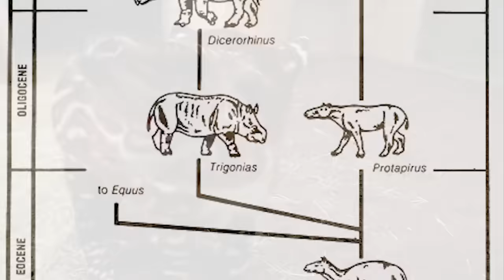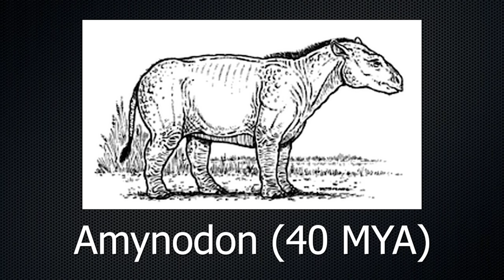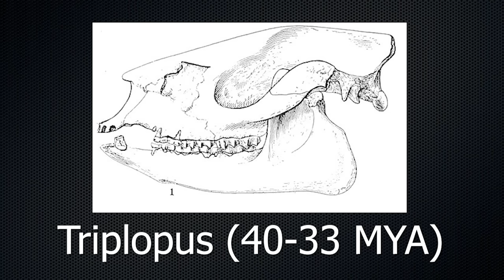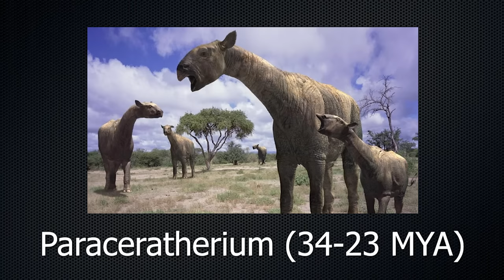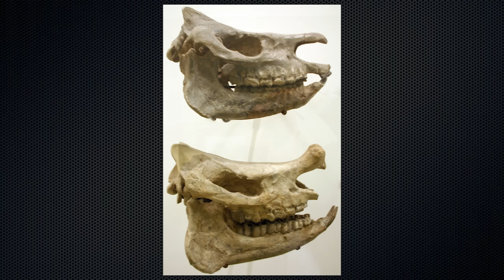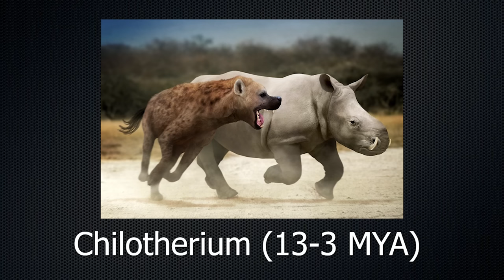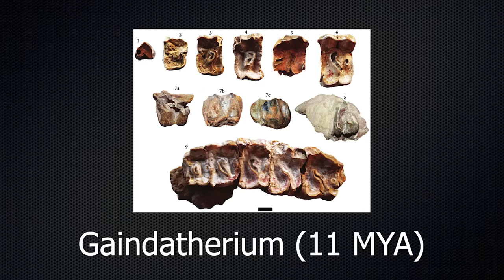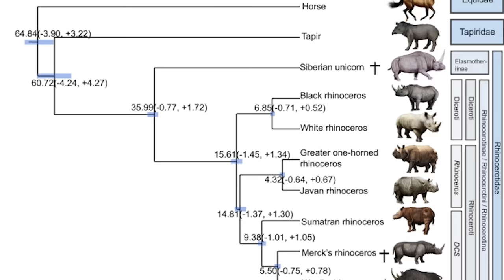The Evolution of the Rhinoceros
Introduction (0:00)
Basal Rhinocerotoids (0:52)
Amynodonitdae (2:07)
Hyracodontidae - Earliest Members (3:35)
Hyracodontidae - Indriocotheres (5:05)
Rhinocerotidae - Earliest Members (6:58)
Rhinocerotidae - Elasmotheriinae (7:53)
Rhinocerotidae - Rhinocerotinae (10:22)
Modern Rhino Taxonomy (13:23)